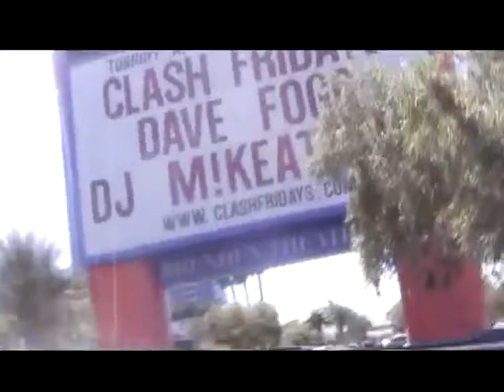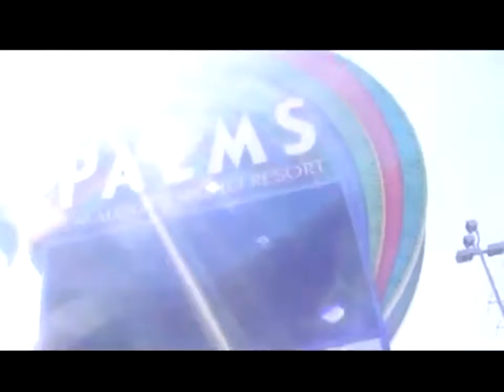No Excuses Arrival And My Thoughts Tonight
No Excuses Arrival And My Thoughts Tonight was originally published online in  2011 on another channel.. I am bringing it back here to preserve it..